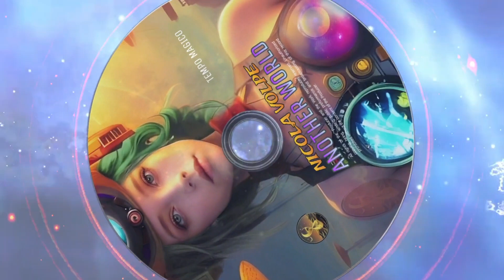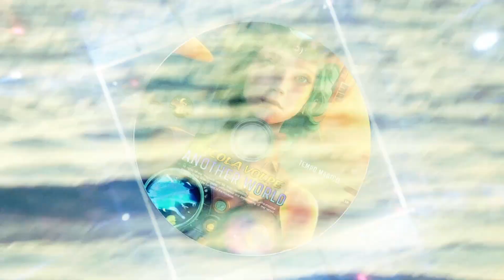04-NICOLA VOLPE - TORRE DI COMUNICAZIONE (LIVE MIX)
ANOTHER WORLD
04-NICOLA VOLPE - TORRE DI COMUNICAZIONE
(LIVE MIX)